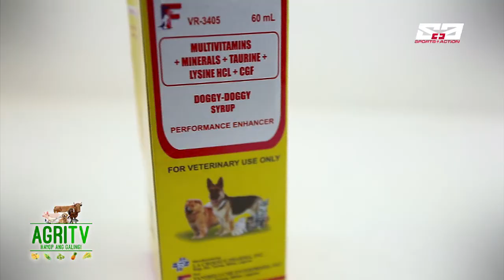AGRITV FEB 25, 2018 EP HAPPY PETS JC Inocian Part1